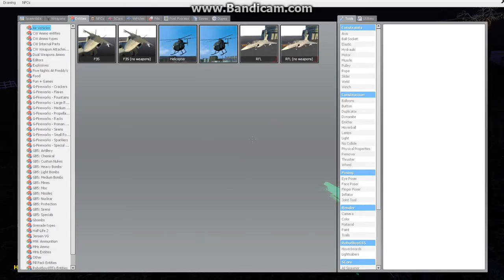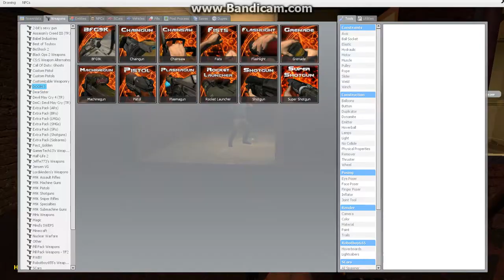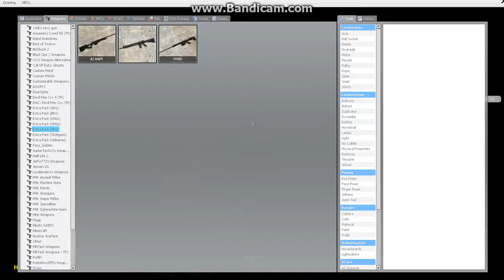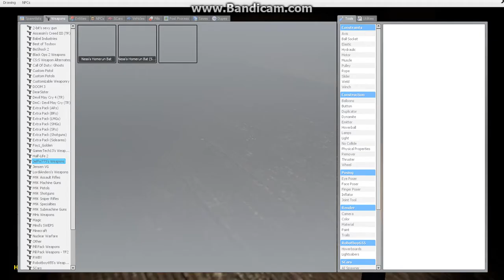Five nights city ep 3 wub wub wub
escape isn't working.